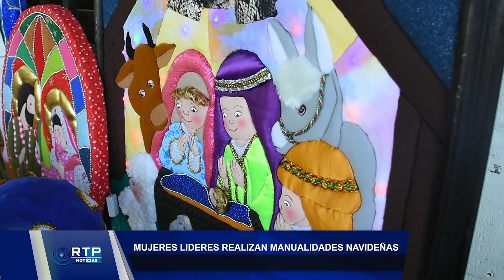# Navidad | MUJERES LIDERES REALIZAN MANUALIDADES NAVIDEÑAS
Un grupo de mujeres líderes de Puerto Berrío, vienen trabajando desde hace un poco más de dos meses en la realización de manualidades navideñas. Muñecos de nieves, lámparas, cuadros, camisetas, entre otras, están entre los trabajos de arte presentados a la comunidad, en la siguiente nota.